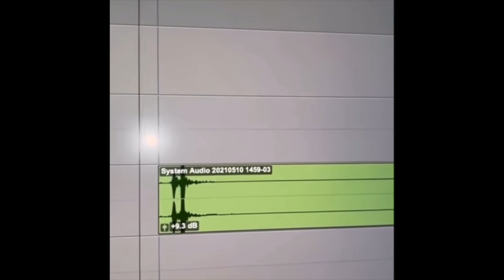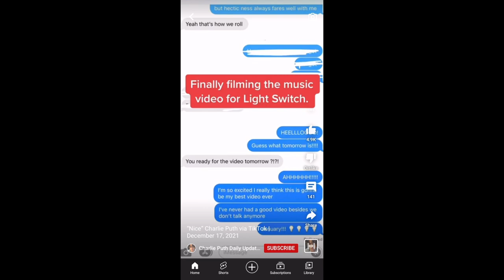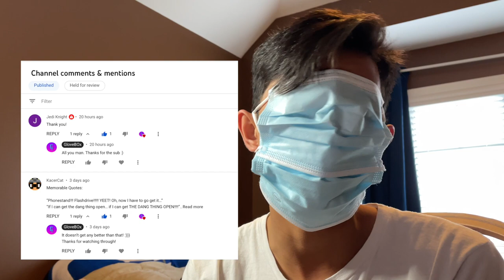Light Switch WILL TOPPLE the BILLBOARD Charts [Charlie Puth]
Charlie Puth's creation of his Light Switch Album are INSANE!
New shout outs will come out tomorrow, hopefully. If not, then on Monday :)
The Tik Toks of "Light Switch", "Loser", "Hilarious", and "I Don't Think I Like Her Anymore" are linked down below!